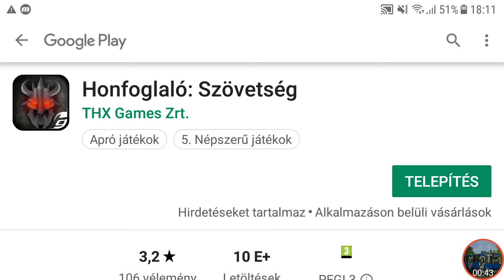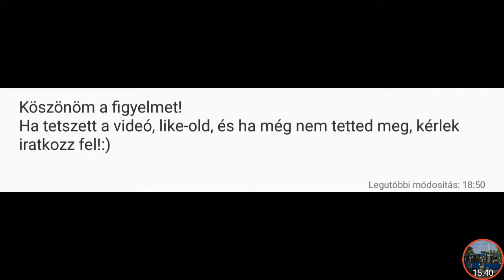Visszatért a honfoglaló! - Honfoglaló #75